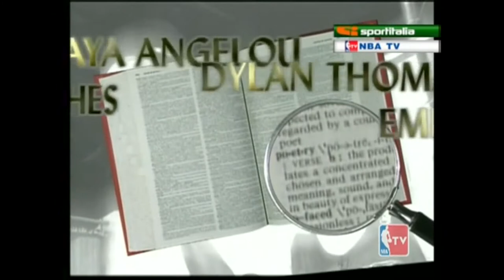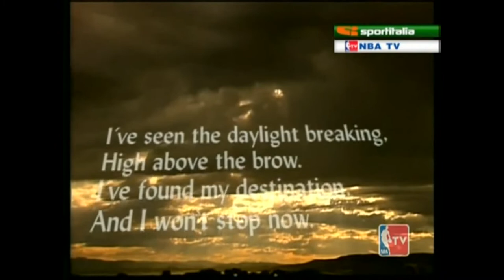NBA Jam 1997-1998 - Jacque Vaughn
Copyright NBA.